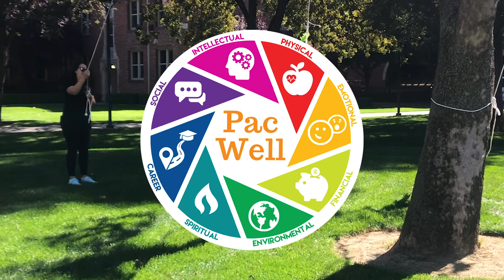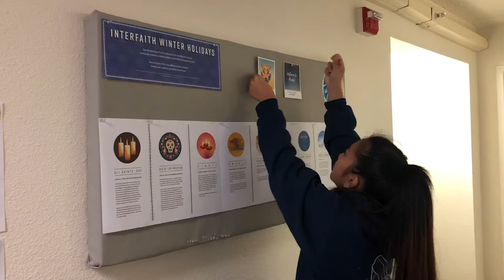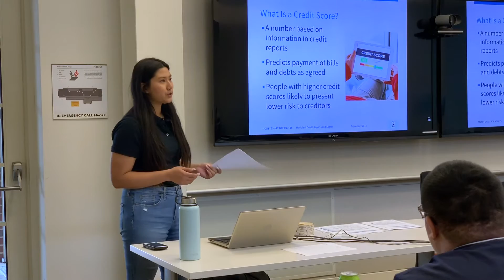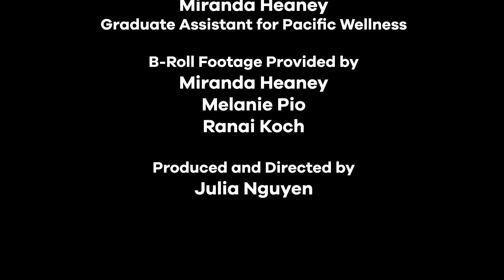PacWell: Meet the Team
Meet the team behind PacWell, and how they bring wellness to University of the Pacific's students.

Created by Julia Nguyen